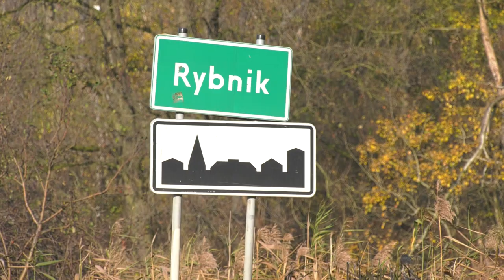Nowe granice Rybnika 15.11.2022